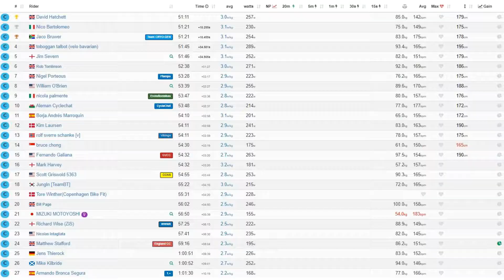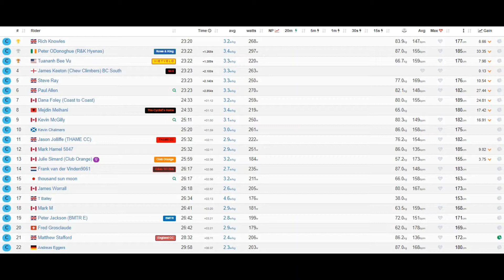Zwift Race 24 and 25